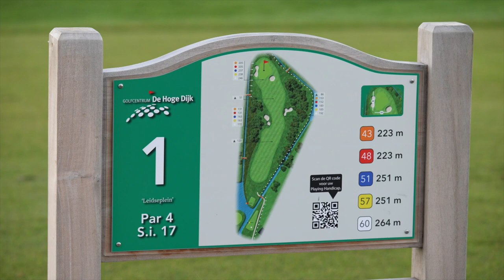De Hoge Dijk | Hole 1 | Drone 2024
Dit is hole 1 van De Hoge Dijk in Amsterdam
Uit lucht gefilmd met drone.

Gefilmd door Edward.

🛠 Tripod:
Manfrotto 504 HD
(amongst many)

⟶Stabilizer:
Ronin RS2

🖥  Edit:
Imac 27 inch scherm
MacBook Pro

📞 Mobile phone:
Iphone Pro
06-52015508